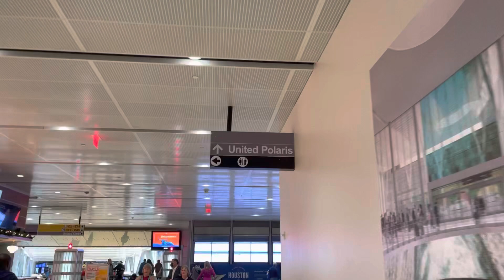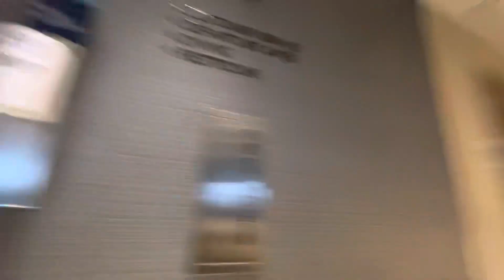Posh Polaris Lounge Houston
Check out United's Polaris Class Lounge in Houston. Inside peak at the posh hospitality of United business travel.